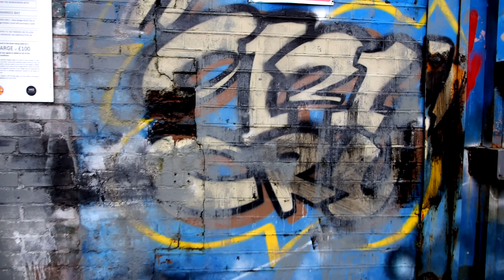Curbstomp - 0121 - Official Music Video